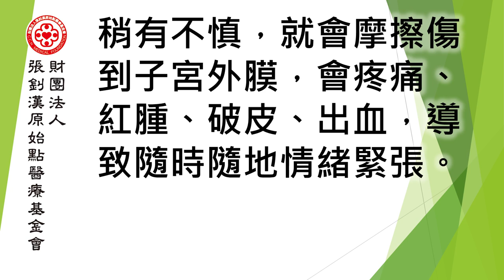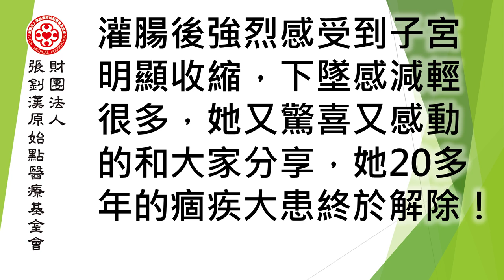子宮嚴重下墜案例